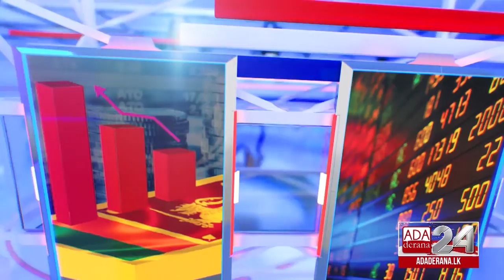Opinion - Mahieash: “If we are not proud about our country, will the world feel any different?”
Opinion - In his opening statement Mahieash talks about how people need to understand our own responsibilities before pointing blame at the government.